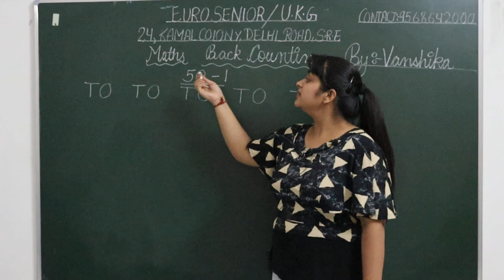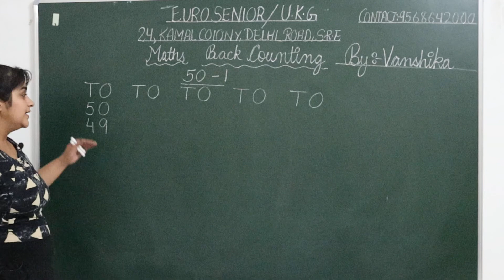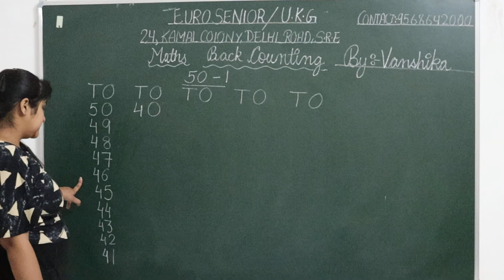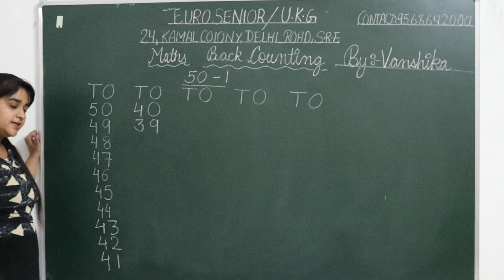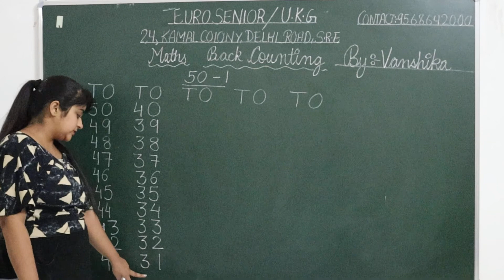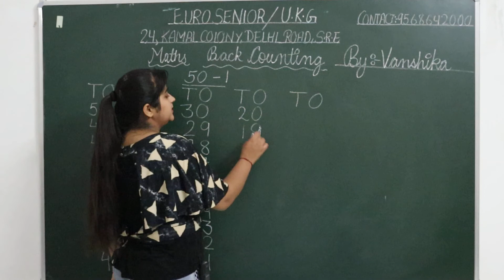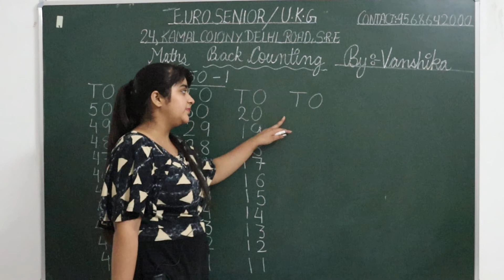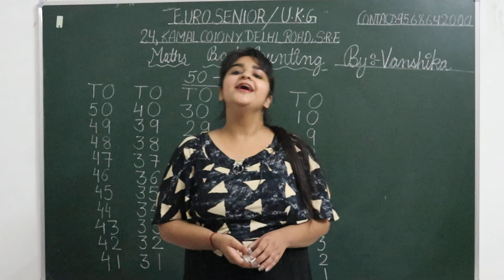U.K.G. | Maths | Back Counting (50 to 1)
WELCOME TO MATHS WORLD MASTERMINDS!

LET'S DEVELOP MATH SKILLS EURO SENIOR!

In the above video, the teacher is teaching Maths Backward Counting (50-1) to all the Senior Kg students.

WHAT IS A BACKWARD COUNTING?
When we count in the reverse direction that is 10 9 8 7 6, we are going backwards.

Hence it is called backward counting when we count backwards, we take away one from each number, no matter what number we start with when we count backwards.

It is important for children to count forward and backwards from a variety of starting points. This will help them to understand the size of the number in relation to other numbers.

ENCOURAGE YOUR CHILD'S GROWTH MINDSET ALONG WITH LEARNKARO!